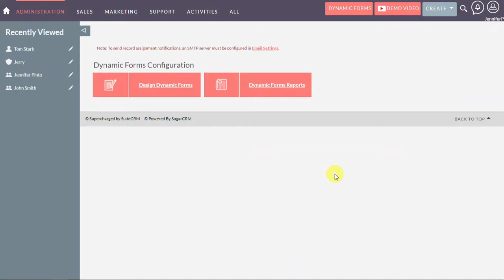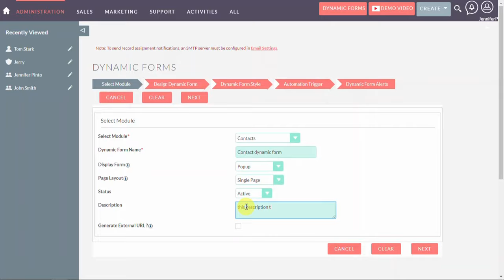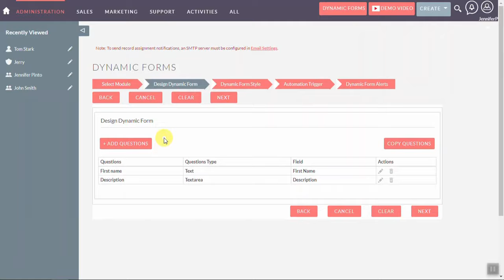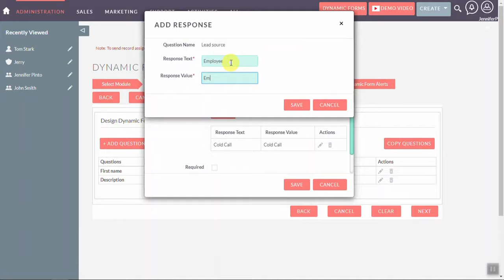Learn How to use SuiteCRM Extension - SuiteCRM Dynamic Forms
variance infotech pvt ltd launched new extension called suitecrm dynamic forms available on suitecrm store.